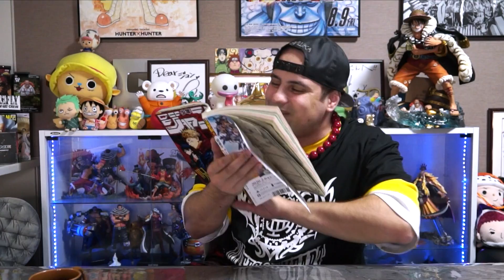【ワンピース963話ネタバレ注意】ワンピース最新話で白ひげVS光月おでん!? 白ひげ海賊団がワノ国に!? 赤鞘十人男とは!? 963話を読んだ外国人の反応【ONE PIECE考察】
【ワンピースネタバレ注意!ワンピース963ネタバレ ワンピース最新話 ONE PIECE 963 考察 963話 侍になる】【ワンピースネタバレ注意!ONE PIECE(ワンピース)考察毎日! 】【ワンピース考察】天狗山飛徹の正体が光月おでんの父親 光月スキヤキはミスリード!? 共通点・伏線&同一人物ではない証拠解明【ONE PIECE考察】

【ワンピース】考察 檻の中の人物の正体は河童の河松と判明!? 河松の正体は河童である伏線が既に描かれていた！笠を被っている侍が河松で河童 ヤバイ根拠【ONE PIECE最新話】

【※ワンピース最新話ネタバレ含む】ワンピースの伏線考察・ワンピース最新話考察、懸賞金・悪魔の実などワンピースのランキング、ワンピースまとめもやってます！鬼滅の刃考察・ヒロアカ考察・約ネバ考察・ブラクロ考察・アニソン歌ってみたもUP♪

MONSTERsJOHN海賊団メンバーは名前の後にドクロの絵文字を！

【ジャンプ＋で週刊少年ジャンプ最新号定期購読！
【ONE PIECE WORLD SEEKER(ワンピース ワールド シーカー)】

ワンピース考察系YouTuber！ワンピース考察外国人ことモンスターズジョンTVのジョンです☆

💀ワンピース考察外国人のおすすめ動画一覧💀
【ワンピース】ラスボスはもう1人のシャンクス！トキトキの実の能力で左目の傷が無い・腕がある2人目のシャンクス誕生！伏線はビブルカード…シャンクスVSルフィ&シャンクスVS赤髪

【ワンピース】ロックス海賊団メンバーがヤバすぎる!!超大物海賊団の正体【ONE PIECE Rocks Pirates】

【ワンピース】悪魔の実1つを2人で食べるとどうなるか検証してみた結果が描かれていた！2人とも能力者になれる？なれない？悪魔の実をシェアすると…【ONE PIECE】

【ワンピース】ラッキー・ルウ トキトキの実の能力者説を解明！描かれていた衝撃の伏線と証拠…赤髪海賊団ラッキー・ルウの能力や強さ・技・正体・悪魔の実がヤバイ！【ONE PIECE】

【ワンピース】四皇シャンクス2人説確定の証拠と伏線が描かれていた！五老星と会った左目の傷がない天竜人シャンクスはトキトキの実の影響で出来た双子、二人目のシャンクス！驚愕の根拠【ONE PIECE考察】

【ワンピース】赤髪海賊団の海賊旗をバルトロメオが燃やしたのは正解だった！燃やした旗は左目の傷がない二人目のシャンクスの海賊旗であった証拠と伏線が判明【ONE PIECE考察】

【ワンピース】トキトキの実の能力は赤髪のシャンクスが現在所有している！瞬間移動・タイムスリップでカイドウの所から頂上戦争に高速移動していた【ONE PIECE最新話】

【ワンピース】シャンクスの本名が判明していた!? ロックス・D・シャンクスに似たSHANKS LE ROUXを徹底解明！シャンクスの手配書の懸賞金やフルネームは？

【ワンピース】左目の傷がない2人目のシャンクスが新作映画スタンピードの特報に登場していた!? シャンクス2人説(双子説)の証拠が公式で描かれたのか解明【ONE PIECE 新作映画 STAMPEDE 考察】

【ワンピース】シャンクスがキッドの腕を奪った!?キッドの左腕を移植し左腕がある最強シャンクスに！キッドとシャンクスは兄弟!?赤髪海賊団 シャンクス悪者説解明【ONE PIECE考察】

【ワンピース】ベン・ベックマンの能力が判明!? 強さ・正体がヤバイ！黄猿がベン・ベックマンを恐れた理由【ONE PIECE : Benn Beckman's ability】

【ワンピース】ベン・ベックマンの悪魔の実の能力が判明!? ベックマンはマントに悪魔の実を食べさせた!? 赤髪海賊団メンバーは最強の覇気集団&武器に悪魔の実を食べさせる【ONE PIECE考察】

【ワンピース】ルフィ覚醒！ギア5と「覇王化」!! ゴムゴムの実の覚醒【ONE PIECE】

【ワンピース】悪魔の実の能力 覚醒者6選！既に覚醒しているキャラクター一覧 2018最新版【ONE PIECE : Awakened Devil Fruit Users】

【ワンピース】「最終回まで残り20%」尾田先生発言の本当の意味：麦わらの一味がラフテルに到着・ワンピースを手に入れた後の展開がヤバイ【One Piece Final Episode】

【ワンピース】エース生存説！シャンクスの能力がエース復活を可能にする！エースは現在〇〇〇にいる！

【ワンピース】黒ひげケルベロス説はこれで確定!!ドクQとの共同作業により悪魔の実をまだまだ食べられる説！白ひげのグラグラの実を奪った方法も徹底解明【ONE PIECE】

【ワンピース】ワノ国でルフィ2個目の悪魔の実を食べる!? ルフィが黒ひげの様に悪魔の実を2つ食べられる理由！ソルソルの実も奪った黒ひげVSあの人物の実を食べたルフィ